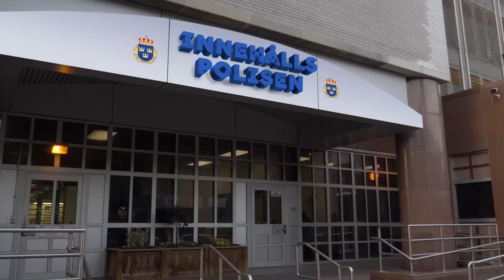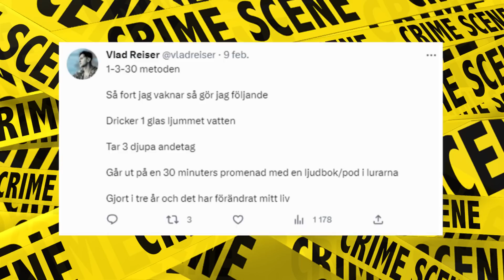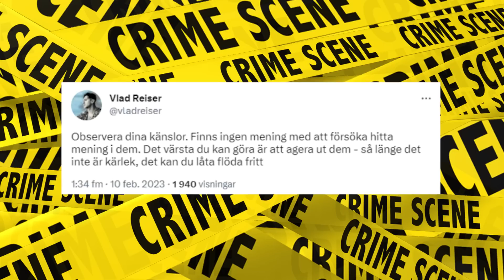Vi måste stoppa Vlad Reiser...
ℹnfo